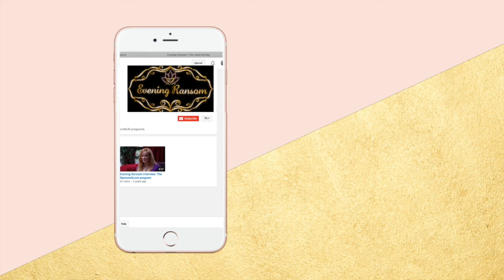DIVORCING A SOCIOPATH: I MADE ALL THE MISTAKES SO YOU DON'T HAVE TO!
DIVORCING A SOCIOPATH: I MADE ALL THE MISTAKES SO YOU DON'T HAVE TO!   is a story time video about my divorce from my ASPD/NPD diagnosed husband of twelve years.
00:00  DIVORCING A SOCIOPATH
02:15  THE STRESS OF COGNITIVE DISSONANCE
04:51   THE DEVALUE AND DISCARD PHASE
06:01   THE NARCISSIST'S FALSE REALITY
09:00.  WHAT WAS DESTROYED
12:10   BEING VULNERABLE
16:40   WHEN THINGS ARE NOT AS THEY SEEM
19:30   UNDERSTANDING THE GAME YOU'RE IN
22:00   REALIZING MY LIFE WAS A LIE

YOU ALSO MIGHT LIKE: :
to find out the latest information about books, videos, blogs and podcasts.